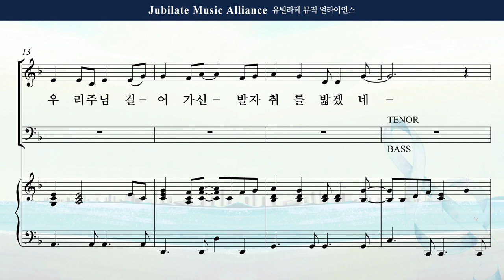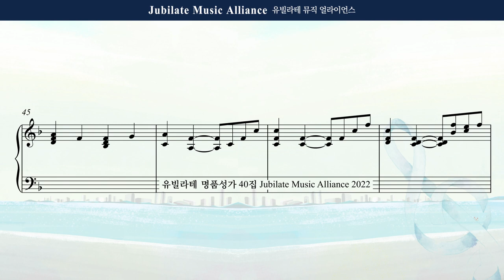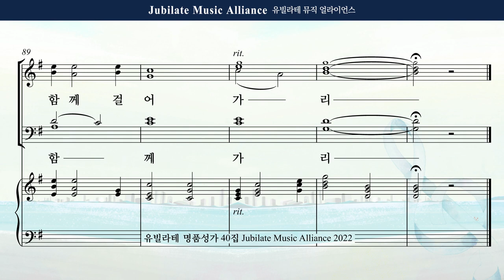[유빌라테 Special Edition 40집] 11. 조성옥 - 우리 함께 걸어가리 Tenor